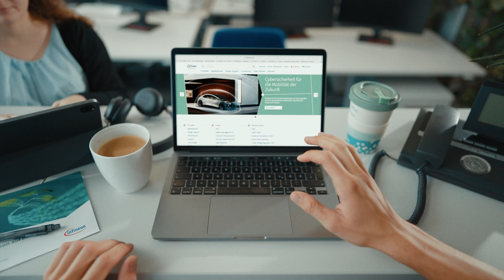Infineon Regensburg: Where Diversity Meets Innovation - Microchip Manufacturing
Imagine a place where over 3,000 people from 50 countries come together to shape the future of microchips! 🌎

Welcome to Infineon Regensburg, a UNESCO World Heritage Site and home to our innovation laboratory and high-tech factory. 🏛️

Our Regensburg site is a hub of creativity and collaboration, where employees and students from local universities work together to develop cutting-edge technologies. 💡

From graphene and nanopastes to power semiconductors, sensors, microcontrollers, and radio-frequency chips, our teams invent and produce innovative packages that drive the future of technology. 🚀

Take a glimpse into our state-of-the-art facilities, where close proximity fosters fast and creative interaction. 🔍

Timestamps
0:00 diversity of hands
0:08 clean room and labs
0:56 sterile or clean
1:10 various places to work
1:30 congratulations on your promotion
1:48 we are almost everywhere
2:00 we are her and him and them